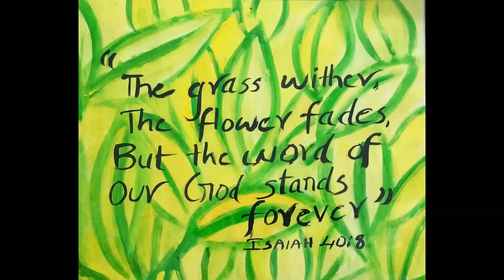ഞങ്ങൾ ഇതു വരെ എത്തുവാൻ#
Venue: Bethel Gram Kallayam
   Camera : Vijayakumar

  Assistant :Shaiju Saimon

Keyboard:   Mathew Evans

sound engineer :Albin

Video editing : Dr Satheesh

Members: Fr Dharmaraj

                   Mampilly Kochuvareed Anthony

                   Br Shoban Olive

                   Sujin Jose

                   Dani Laurence